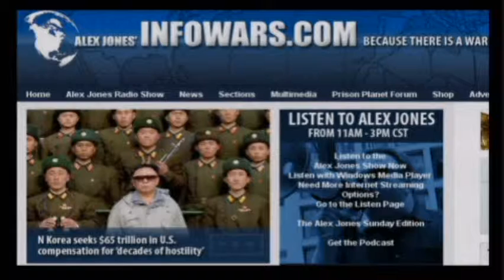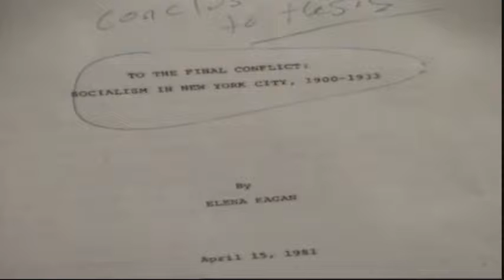Alex Jones - Larry Becraft Jr - Kagan - part 2/4